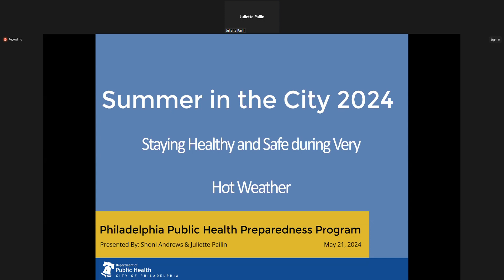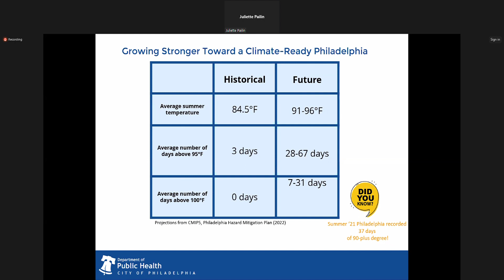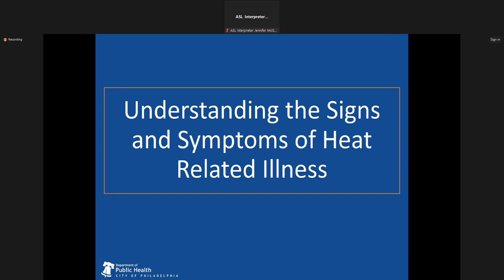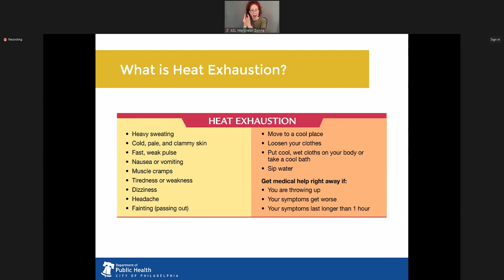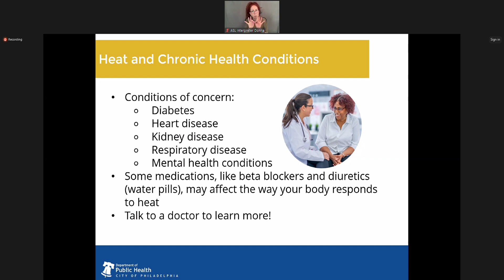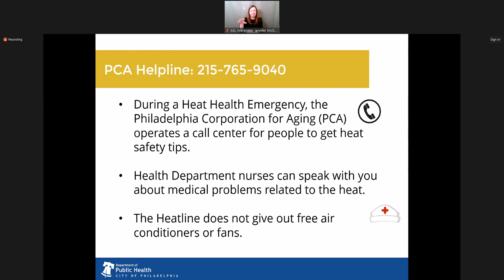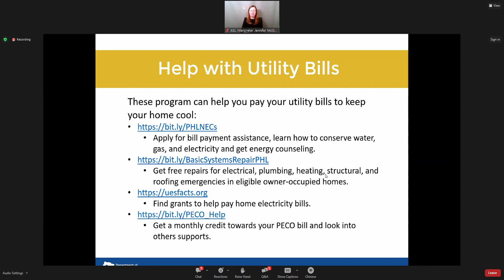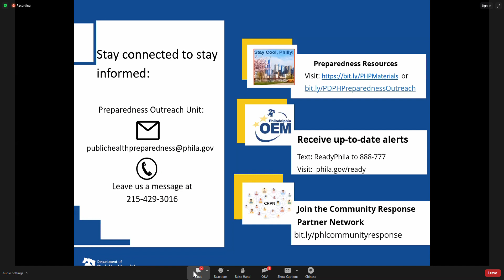Health Department Extreme Heat Webinar (Chinese)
It's going to be hot this summer, Philly! Join the Health Department for a virtual workshop. Learn about heat related illness, utility assistance, and places to stay safe and cool during extremely hot days.